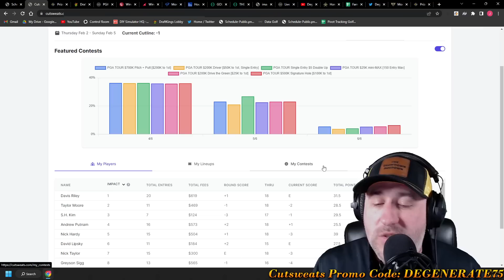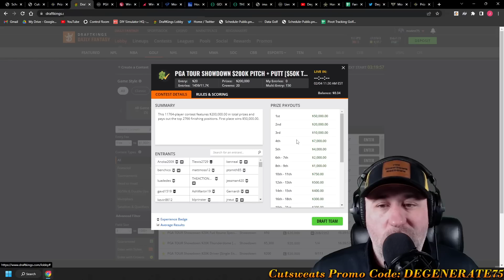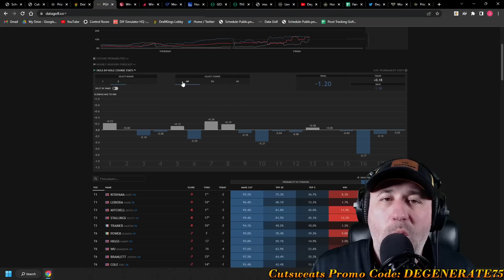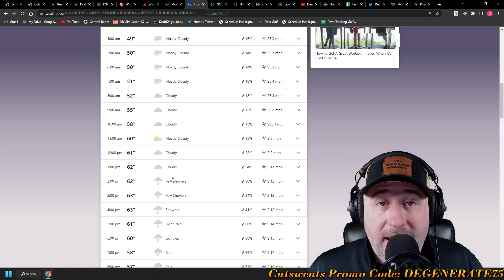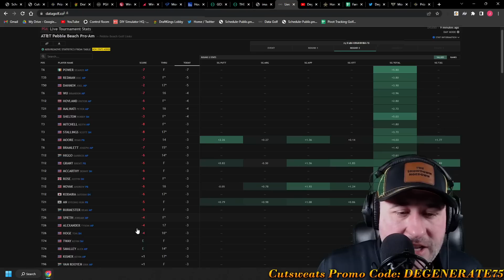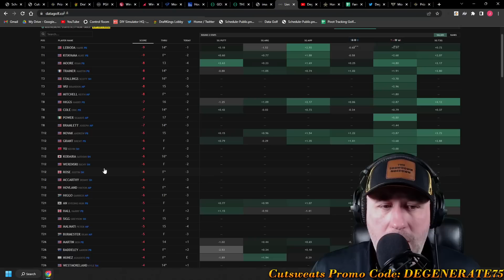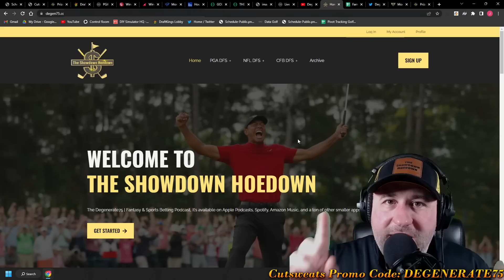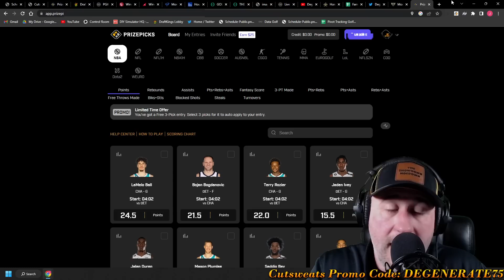PGA DFS: Showdown Hoedown R3 | AT&T Pebble Beach | DraftKings & Fanduel Strategies | Prizepicks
Full breakdown, weather, picks, Prizepicks, and strategies.

You can also listen to all of our videos as a podcast on most podcasting websites or apps, Including; Apple podcasts, Spotify, and even Amazon Music.